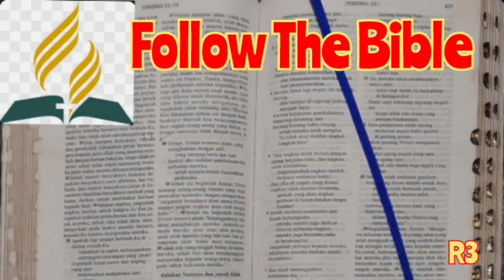Alkitab Suara, Bacaan Alkitab Harian, FTB 25 Juli, Kitab Pengkhotbah 4 - 6, Follow The Bible